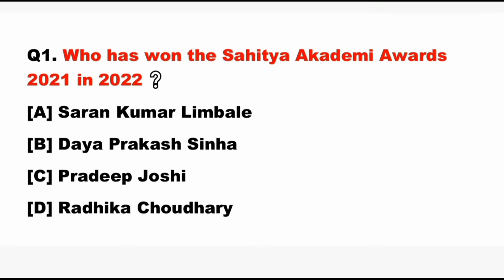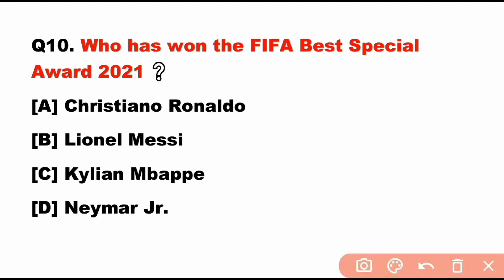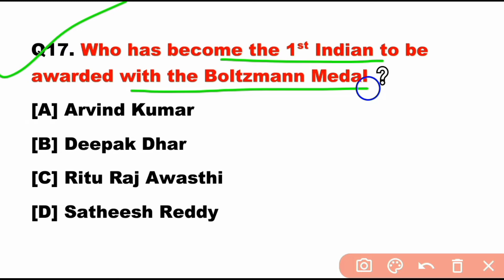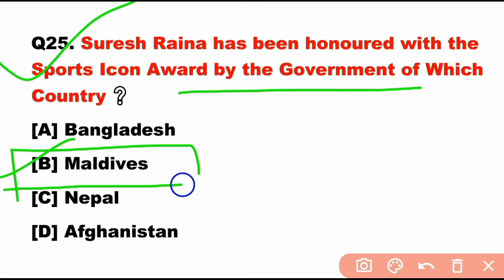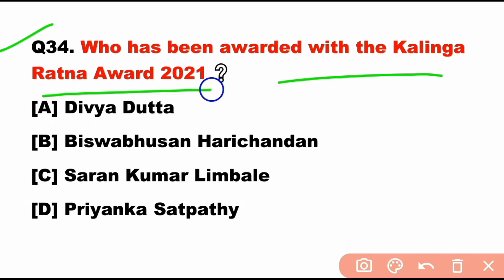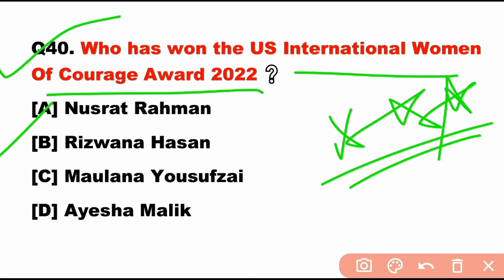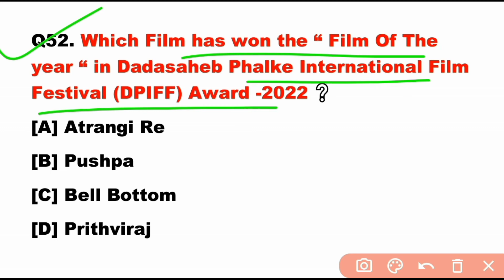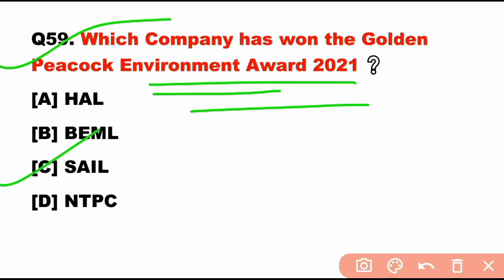| Awards and Honours 2022 | Awards and Honours 2022 Current Affairs | Current Affairs 2022 |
Additional Keywords :

awards 2022
awards and honors 2022 current affairs
golden globe awards 2022
padma awards 2022
dadasaheb phalke awards 2022